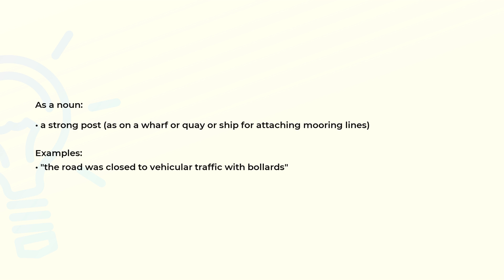What is the meaning of the word BOLLARD?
Definition, examples of use and spelling of the word BOLLARD.

(00:00) Intro
(00:07) As a noun
(00:24) Spelling

As a noun (00:07):
• a strong post (as on a wharf or quay or ship for attaching mooring lines)

Examples:
• "the road was closed to vehicular traffic with bollards"